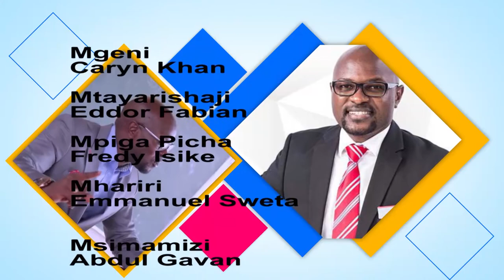Darasa kwa wafanyabiashara walioathiriwa na corona kiuchumi